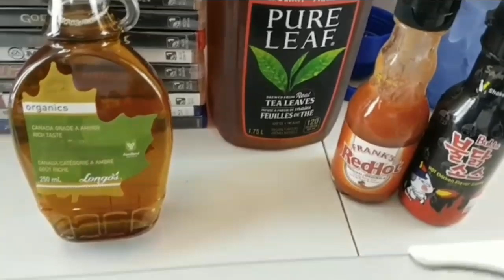Sri Lankan Curry Chicken Mukbang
Hi Gang and Angelz, in this Sri Lankan Mukbang, I enjoy Curry Chicken. This meal was very flavorful. This meal has a nice kick to it. Big Blue was filled with Peach Tea. No additional seasonings was needed for this meal. This meal was truly Bangin'.

Intro Created by Antionne Ball | Motifbeatz
ww.SoundClick.com/MotifBeatz
Instragram Motifeatz